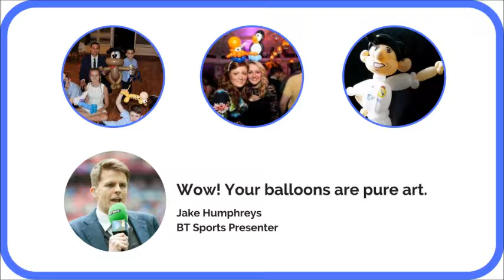Nick Twist Wedding Video (short)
Outstanding wedding entertainment in Norwich, Norfolk and Suffolk!

Watch this clip to see why you need me to help transform the quieter moments of your day into sensational highlights.

More at nick-twist.co.uk